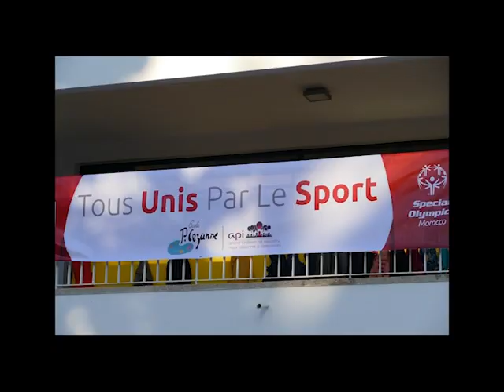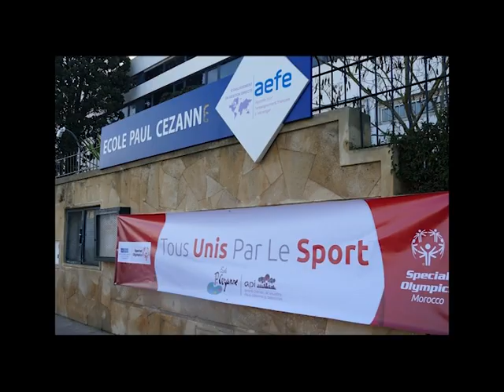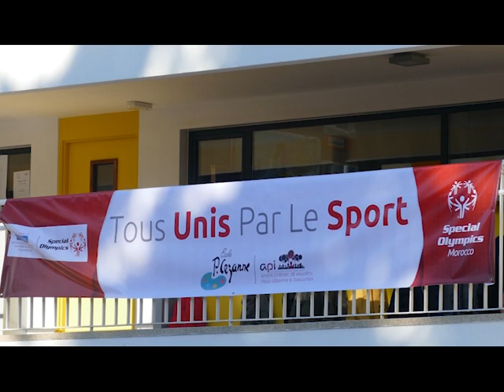filmcezanne30ansAEFE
L'école Cézanne de Rabat, AEFE, l'API et Special Olympics Maroc unissent leurs efforts pour promouvoir l'inclusion par le sport